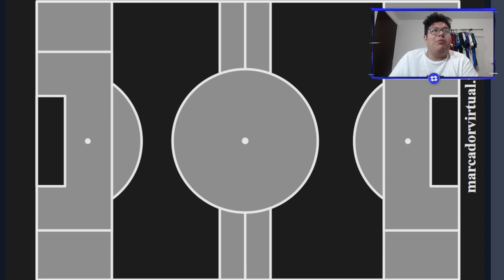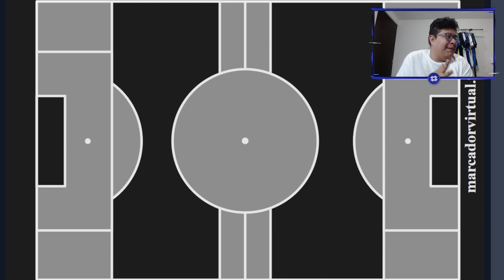DURO DE ROER | LO MEJOR DE: JORNADA 3 KINGS LEAGUE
OnceVsOnceMX